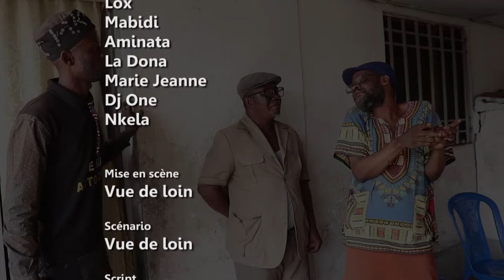NOUVEAU GAG 2020: VUE DE LOIN NDOKI ALIE BANA YA BANINGA TOUR NA YE ABOMI LIKELEMBA KOSEKA YA SOMO